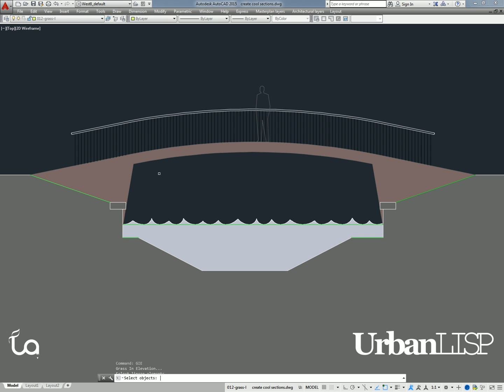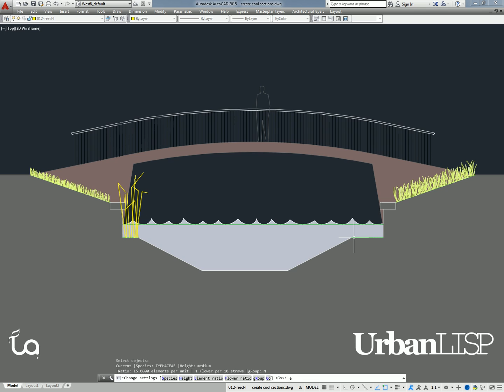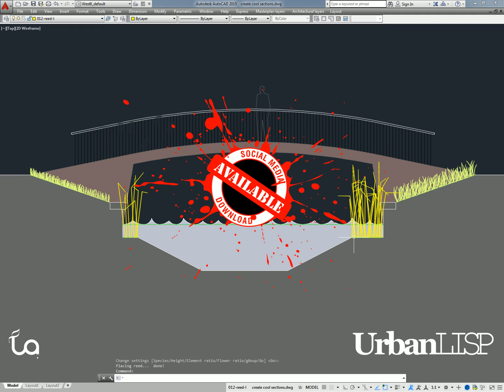How to Add Detail to Your Sections in AutoCAD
A useful AutoCAD tutorial to help you with detailing your sections in AutoCAD.